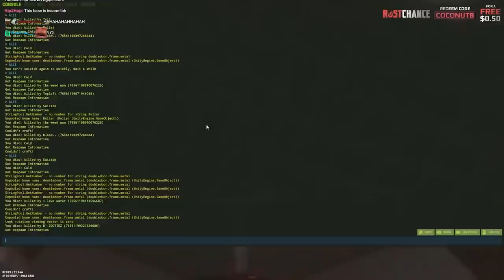BRINGING JUSTICE TO ZERGS IN RUST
click on Redeem code and enter COCONUTB for free $0.50

Case: Ironside Yggdrasil (Stained glass Limited Edition)
Processor: AMD Ryzen 9 5950X
CPU Cooling: Asetek 670LS High Performance Liquid Cooling (360mm Radiator)
Motherboard: ASUS Prime Z570-pro Chipset
Memory: 32GB DDR4
M.2 Storage: Ironside 2TB M.2
Graphics Card: GeForce RTX 3080
Power Supply: 1000Watt 80 Plus Gold
Networking: Ethernet
System: Windows 10